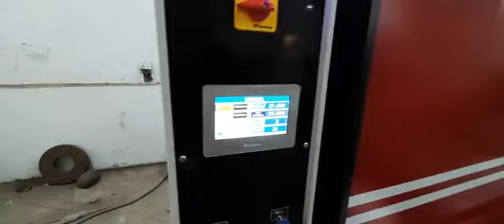Hydraulic Shearing Machine 3mmx 3000mm MT-HVR-230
INTRODUCTION AND SHORT DESCRIPTION

We, Monotech Engineers Pvt Ltd, an ISO 9001:2016, ISO 13485 certified company, established in the year 1991, are leading manufacturers and exporters of Sheet Metal Machinery, Process Plants, PSA Oxygen Plants, PSA Nitrogen Plants, Ozone Plants, Material handling Solutions & EPC of Industrial Plants. With our strategic location, 40 minutes hassle free journey from New Delhi International Airport, we have our clientele widespread all over the globe. With almost 30 years of experience and tremendous positive clientele, we have successfully emerged as a Platform of Reliability & Trust among the Global Market
Quality & Reliability are one of our most important principles and the prime reason of our success. High performance of Plants & continuous improvement management techniques are combined to enhance our reputation for Quality. Our clientele consists of some of the biggest names.

We are working with most of the reputed Government & Private Agencies like BHEL, BEL, BEML,
Defense Unit, NTPC, and Indian Railways & Others.

We are leading manufacturers of:

Sheet Metal Working Machinery

Hydraulic Press Brake Machine Hydraulic Shearing Machine
Special Purpose Machines
Sheet Stitching Machine
Hydraulic/ Pneumatic Power Presses Mechanical Power Presses
Deep Drawing Hydraulic Press
EOT, HOT & Heavy Duty Gantry Cranes
Material Handling Solution
Double Pre-Pinching Plate Rolling Machine
Hydraulic & Mechanical Plate Rolling Machine
Sheet Straightening / levelling Machine.
Section Bending / Roll Forming Machine.
EPC of Industrial Plants on Turnkey Basis
Fully Automatic / Semi-Automatic Customized CTL Line.

 Mechanical Vapor Re-compressor
 PSA/ VSA Oxygen Generating Plants
 Bio-Gas Purification by VPSA
 PSA based Nitrogen Generators
 Compressed Air-Drying Units
 Evaporators
 Air Cooled Condensers
 Skids and Skid Mounted Equipment
 Specialty Fabrication
 Hydromechanical & Electromechanical Machines
 Material Handling Equipment
 EPC of Industrial Plants
 LMO Plant

YOUR TRUST IS OUR SUCCESS!

Head Office: S-16 South Side, G.T Road, Industrial Area, Ghaziabad, Delhi NCR. 201009